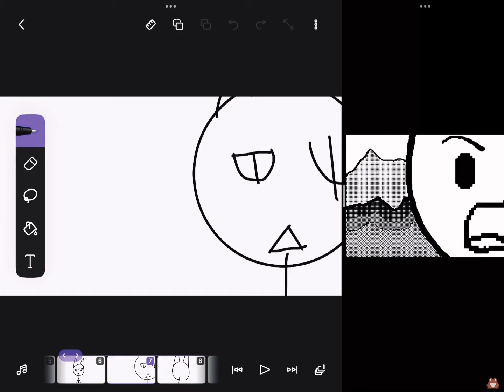I can walk on water I can fly